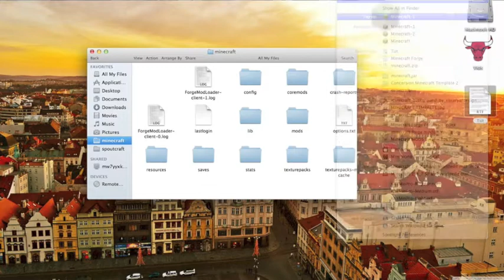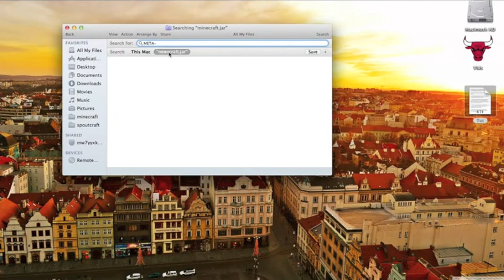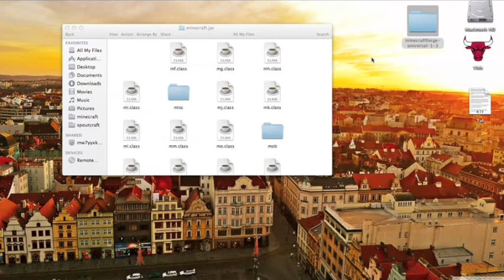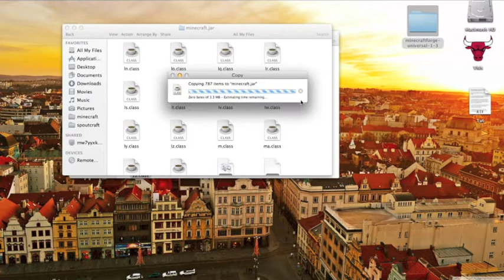How To Install Minecraft Forge For Minecraft 1.4.7 Mac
Hey Guys sorry for no voiceover but it was late at night.